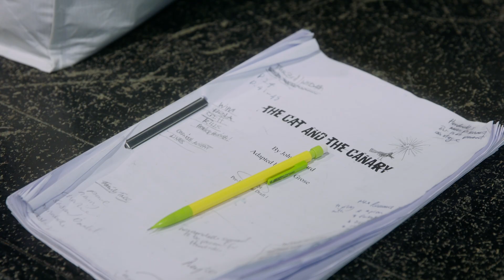Cast trailer - The Cat & the Canary 2024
Adapted by Carl Grose, from the play by John Willard
A Chichester Festival Theatre and Told by an Idiot co-production

As midnight strikes, a storm rages over the wilds of Bodmin Moor. The surviving descendants of the long-deceased Cyrus West have gathered in his remote mansion to discover which of them is the chosen heir to his fortune. As the wind rattles the house, so does news that the most dangerous inmate from the nearby asylum is on the run. Menace lurks around every corner and nothing is what it seems…

The Cat and the Canary has woven its macabre fascination for over 100 years. Carl Grose adapts John Willard’s fabulous period piece into a deliciously terrifying and terrifyingly funny tale that will have you on the edge – or possibly right out – of your seat.

Performance Dates
27 September - 26 October 2024 - Chichester Festival Theatre